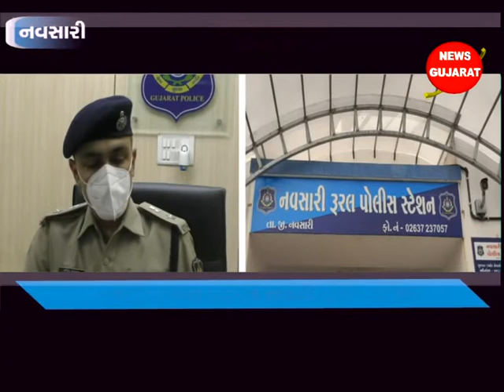નવસારી ઃ તવડી ગામમાં કરોડોના ભ્રષ્ટાચારના મુદ્દે કલેકટર કચેરીઍ ગ્રામજનોનો હોબાળો